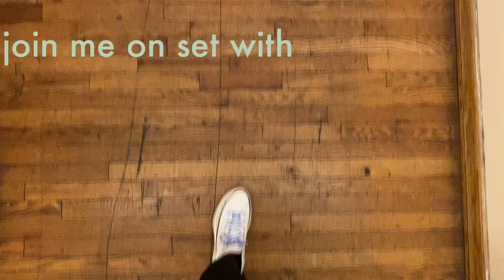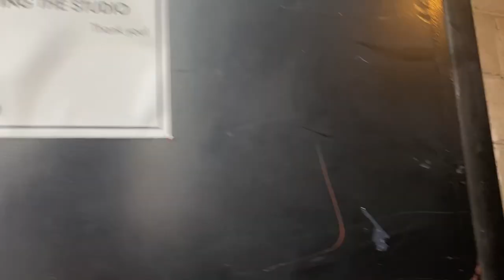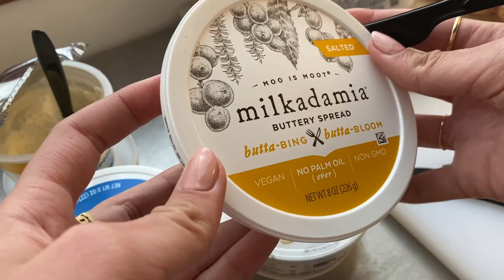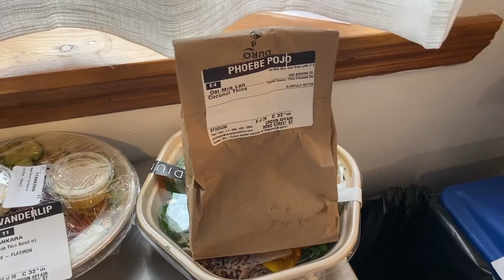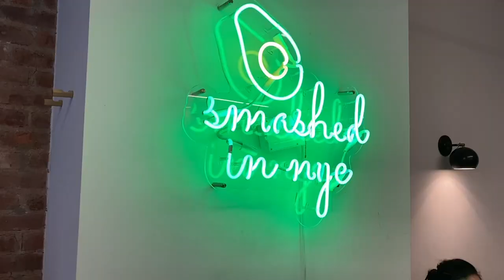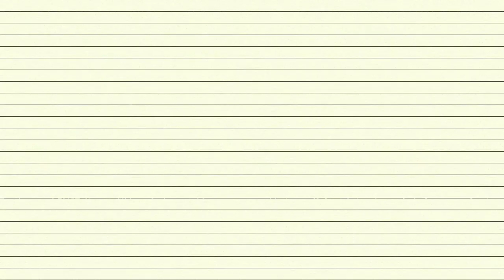Crown Affair campaign shoot, self care nighttime routine + MEDITATION PARTY!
here's some footage from January with my sweet sweet friends!!! Big thank you to my Crown Affair girl gang, for bringing in some good ol self love energy during this quarantine. Much much needed.

Check out the fantastic makeup artist that beat my face to the gawdsss!!!
the rest of the fantastic team included in my photo tags here! thank you to everyone that made this such a magical day :')

MODELSTHATEAT.COM

xo
pojo